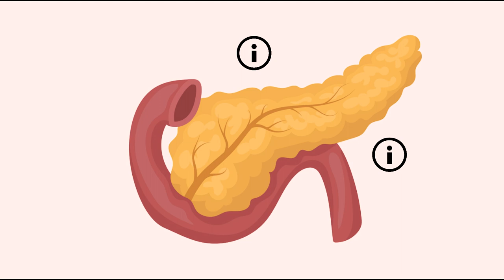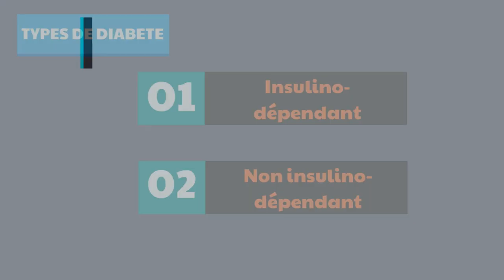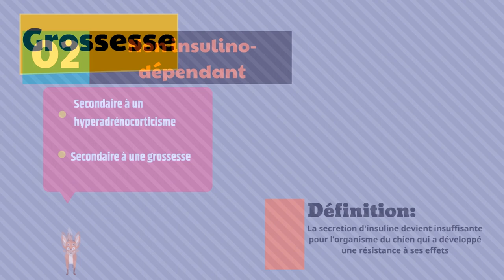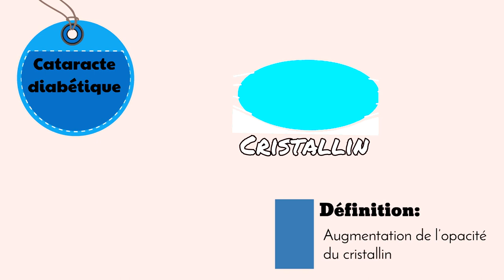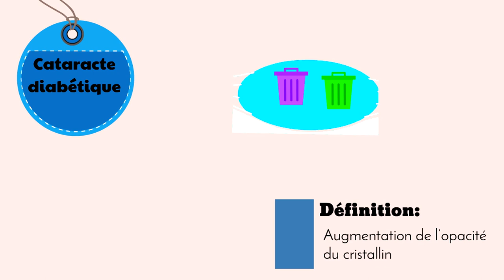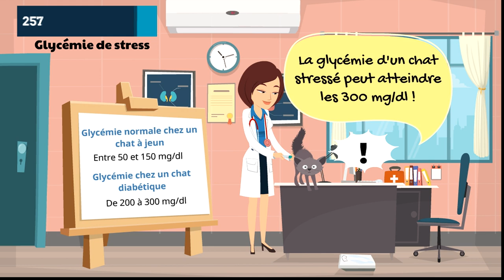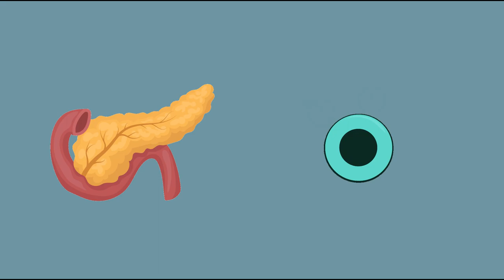Le diabète sucré (chez le chien et le chat)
Une explication rapide pour comprendre la maladie.

Aidez-moi à développer Deux Renards ! Likez, partagez et si vous le pouvez, faites un don sur ma page Tipeee
Merci :)

 SOURCES

*Guide pratique de Médecine Interne (Fabrice Hébert - Christophe Bulliot) 4eme édition